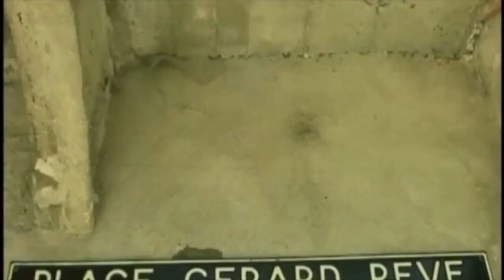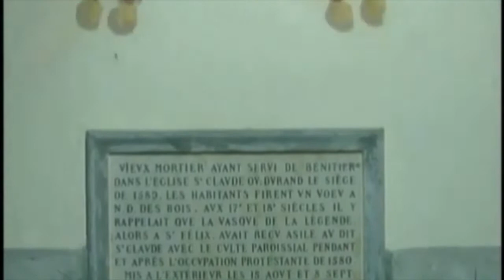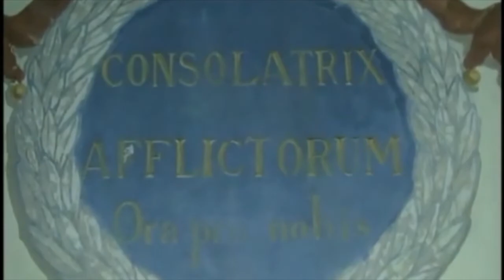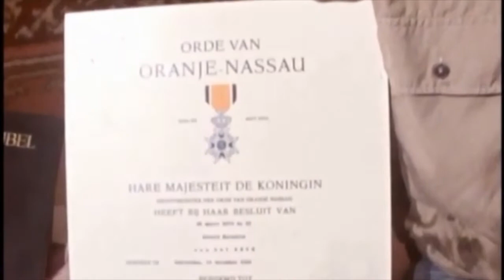Gerard Reve - Le Poët Laval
Gerard Reve, destijds woonachtig in Le Poët Laval, werd geïnterviewd door een Belgische televisie omroep. Het resultaat is een schitterend kijkje in het landschap waarin veel van zijn werken het levenslicht zagen.